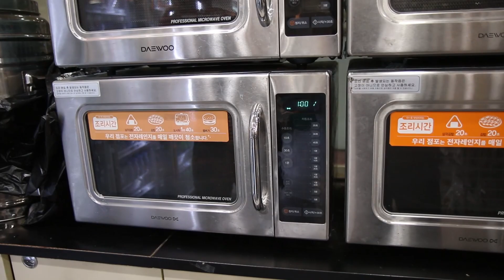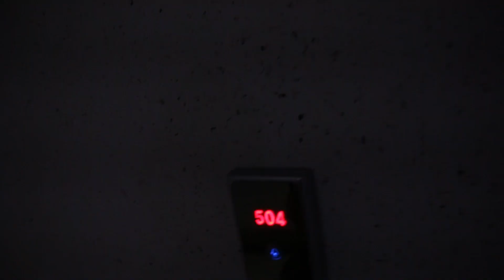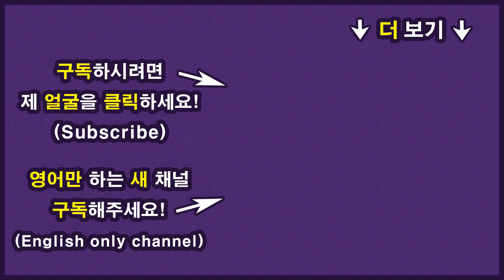영국 요리사의 한국 음식 투어 일곱째날 - 비행기 놓쳤다 (133/365) British Chef's Korean Food Tour! Day 7 - Missed Our Plane!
제 동생은 7년 경력의 셰프고요, 이제는 영국의 큰 케이터링 컴퍼니의 수 셰프랍니다. 그래서 플로이드가 한국에 오고 싶다고 얘기했을 때 '얘는 한국 음식 투어를 시키는 게 답이구나'라고 생각했어요. 이번 시리즈는 서울 대구 부산 전주 찍고 제주도를 간 여행기예요. 지방 별로 특색있는 한국 음식들과 한국 문화를 경험해 보는 것이죠! 여행 중에 찍은 총 13개의 영상 일기들이랑 13개의 먹방들이 지금부터 계속 기밀 해제 될 텐데요, 제대로 즐겨보시려면 구독을 하셔야겠죠!

옆집 사는 영국친구 에밀! 1년 동안 매일 오후 9시에 영상을 올리는 도전 중입니다! 저와 1년 동안 함께 갑시다!!

제 정보
이름: 에밀
국적: 영국
생일: 92/05/31